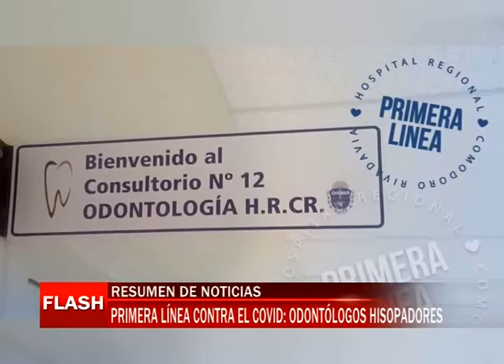Primera línea contra COVID: Odontólogos hisopadores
Un equipo de ocho odontologos hisopadores es el que lleva adelante el levantamiento de muestras para el análisis clínico en todos los barrios de Comodoro Rivadavia y Rada Tilly. Horas intensas de trabajo a bordo de la ambulancia COVID del Hospital Regional y con una guía de visitas en domicilios de casos sospechosos, los convierte en la primera línea de combate ante el COVID-19.